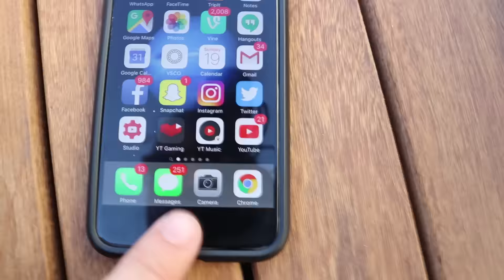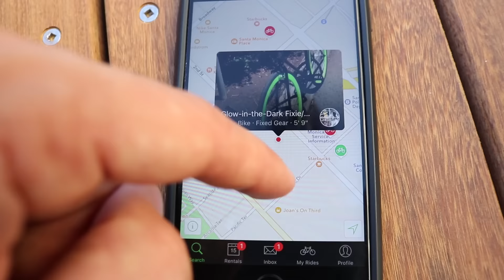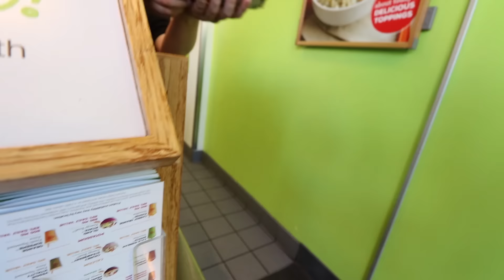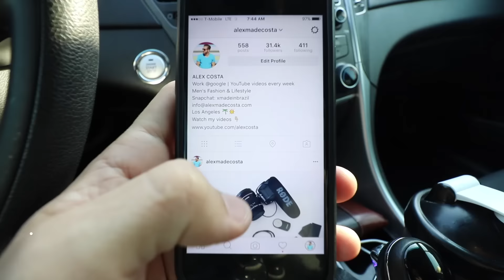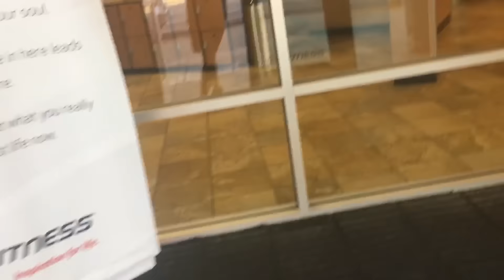HOW TO RIDE A BIKE | SANTA MONICA PIER | ALEX COSTA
Topic of discussion: When was the last time you rode a bicycle?

I've been to Santa Monica beach and pier so many times, but have never had the opportunity of riding a bicycle there. In this video, I rented a bike using a really cool app called Spinlister, rode around Santa Monica beach, and got to hit the gym right after! Hope it inspires you guys to get out there and have some fun!

On my channel you will find videos about health, fitness, fashion, men's fashion, favorites, lifestyle, and of course, my personal life. This includes my friends, family, and work, so please be mindful and keep a positive vibe in the comment section.